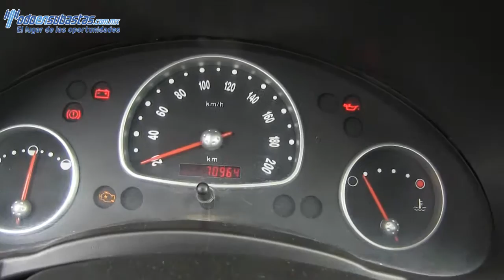Chevrolet / Chevy / 2011